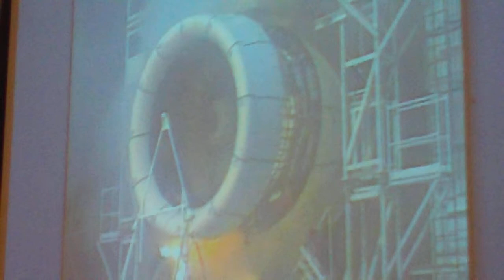#3 Miracle on the Hudson -- 11-3-2011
Jeff Skiles, the co-pilot of the famed "Miracle on the Hudson" spoke about the experience during the annual Sun Prairie Chamber of Commerce Community Expo at Wisconsin Distributors, located at 900 Progress Way in the Sun Prairie (WI) Business Park.